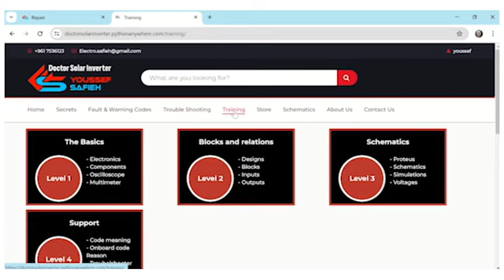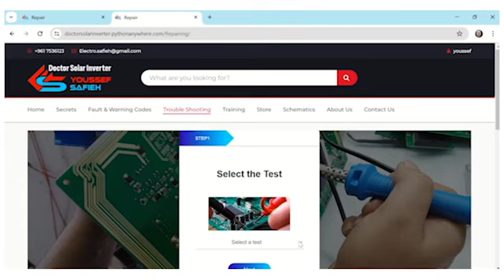Solar inverter fixing Error 01